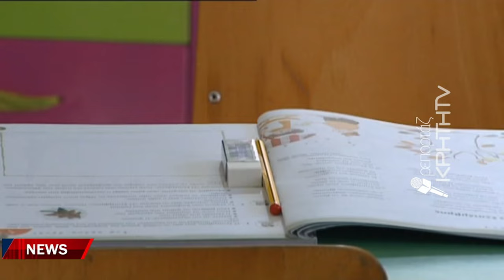Με συγχωνεύσεις τμημάτων σε δημοτικά και νηπιαγωγεία... καλύπτουν τα κενά